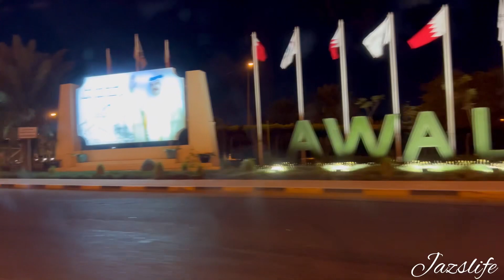দিনের শুরুটা খুব ভালো হলেও শেষটা খুব বাজে গেলো😞॥বাবা তো বলেই দিলো পুরো সর্গ🥰॥vlog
দিনের শুরুটা খুব ভালো হলেও শেষটা খুব বাজে গেলো😞॥বাবা তো বলেই দিলো পুরো সর্গ🥰॥